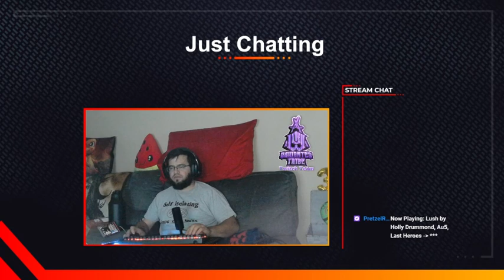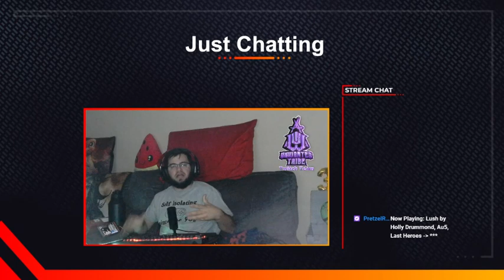Maybe my server will get fixed tonight? // Follower Goal 531/1,000 UWT RazerStreamer !dixper